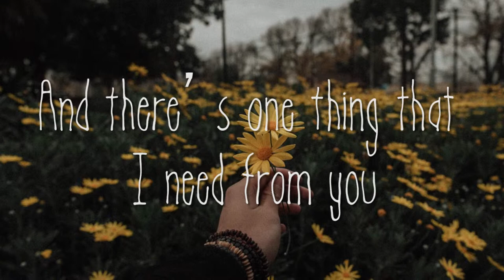comethru - jeremy zucker ( aldrich ang )